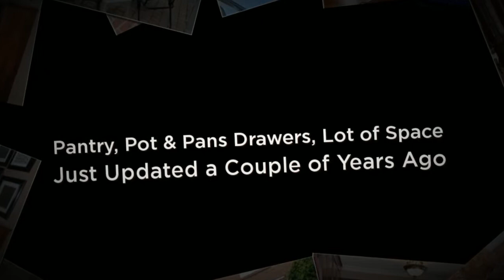31 Driscoll Dr Brampton Ontario Detached Over 3000 sq ft of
This is one you don't want to miss.  2800 sq. ft. plus fully finished rec. room.  Two family rooms, one next to kitchen and one with it's own private staircase.
Rec. Room has a wet bar and gas fireplace for all your entertainment.  Add the inground pool and hot tub and you have a whole of house and a great place to have fun year round.